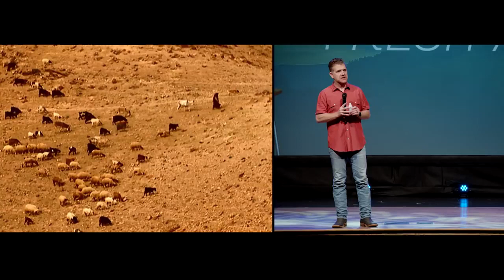The Preparation Process | Jeremy Foster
We all have those moments where it just feels like we need a little relief, a little fresh air. Through these times, consider it a preparation process where God is using the things in our lives to prepare us and mold us into who He has called us to be.